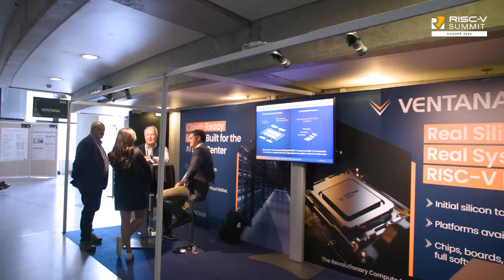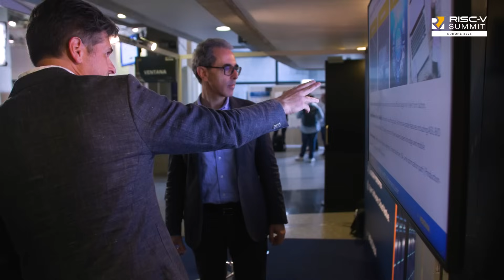RISC-V International CEO Andrea Gallo interviews Travis Lanier, Chief Product Officer at Ventana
Ventana Micro: High Performance RISC-V Leader

Ventana Micro’s global team is delivering a family of no-compromise, high-performance RISC-V data center-class CPUs with extensible instruction set capability delivered in the form of multi-core chiplets or core IP for high-performance applications in the cloud, enterprise data center, hyperscale, 5G, edge compute, AI/ML and automotive markets.

Headquartered in Cupertino, Ventana Micro Systems was founded in 2018 to revolutionize the processor market by offering high-performance, extensible and secure compute chiplets based on RISC-V’s open architecture.

Ventana is a member of the RISC-V International Board of Directors and its Technical Steering Committee.

Technology
The Ventana Veyron series is the industry’s highest performance RISC-V processors, and is supported by all the necessary system IP needed to create advanced, customized computing platforms.

Applications
Our technology addresses some of the biggest challenges in industries such as data center, automotive, 5G, AI, and client computing by enabling the quick and efficient creation of RISC-V platforms optimized for their most demanding applications.